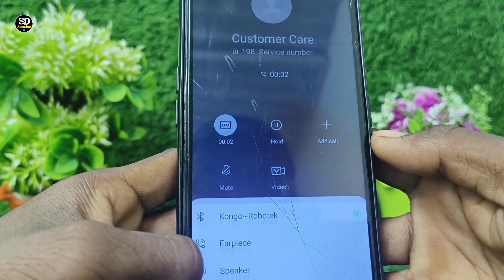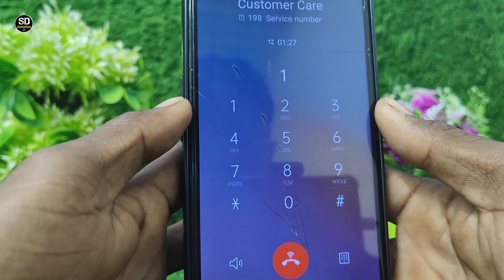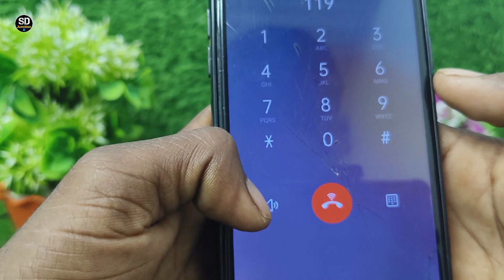Airtel Customer Care Number | Airtel Customer Care Se Bat Kaise Kare | Airtel customer care 2024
Topic cover ⤵️
Airtel Customer Care 2023,
airtel customer care direct call,
airtel customer care new number,